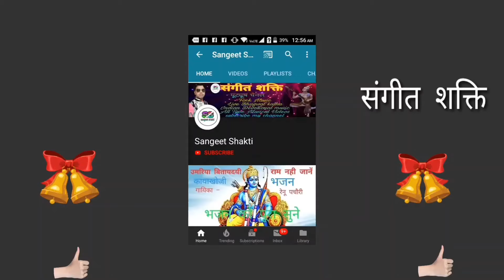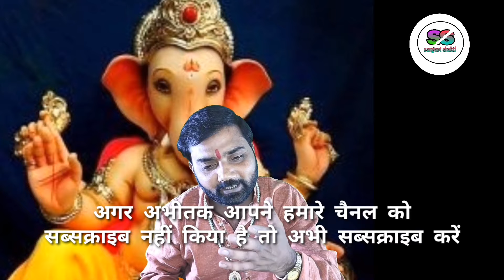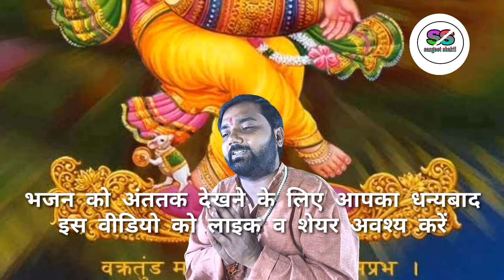जय जय गणेश काटो कलेश ।। Jay Jay Ganesh Kato Kalesh ।। स्वर - मुनेश मिश्रा जी ।। Sangeet Shakti ।।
आप देख रहे है संगीत शक्ति(Sangeet Shakti) यूट्यूब चैनल ।। गणेश भगवान से प्रार्थना भजन - जय जय गणेश काटो कलेश ।। स्वर - पंडित मुनेश मिश्रा जी

मुनेश मिश्रा जी के भजनों को सुनने के लिए चैनल को अभी सब्सक्राइब करें और बैल आइकॉन को ऑल पर सेट करें जिससे हमारे आने वाले वीडियो के नोटिफिकेशन आपको सबसे पहले मिलें । धन्यबाद ।

अगर हमारे चैनल के वीडियो आपको पसंद आते है तो वीडियो को लाइक और चैनल को सब्सक्राइब ज़रूर करें और नीचे कमेंट बॉक्स में कमेंट ज़रूर करें जिससे हम भविष्य में आपकी इच्छा अनुसार वीडियो बना सकें । धन्यबाद ।।

वीडियो को पूरा देखने के लिए आपका धान्यबाद आप अपना प्यार और सपोर्ट लाइक व सब्सक्राइब के माध्यम से हमतक पहुंचते रहें आपकी मंगलकामना के साथ संगीत शक्ति चैनल आपका स्वागत करता है। धन्यबाद ।। श्री हरि ।।

चैनल के और भी भजनों की प्ले लिस्ट के लिए लिंक्स पर क्लिक करें👇👇👇👇

गणेश वंदना ।। मेरी भावनाओं में भक्ती जगाना ।। Meri Bhavnao Main Bhakti Jagana ।। स्वर - मुनेश मिश्रा

गौरी के ललनवा आना ।। Gauri Ke Lalanwa Aana ।। गणेश जी भजन ।। स्वर - मुनेश मिश्रा ।। Sangeet Shakti ।

जय गौरी के लाला तेरा रूप है निराला ।। Jay Gauri Ke Lala Tera Roop Hai Nirala ।। स्वर - मुनेश मिश्रा

प्रार्थना_भजन - जय जय गणेश काटो कलेश

स्वर

वीडियो व ऑडियो - संगीतशक्ति चैनल

संगीत - मुनेश विशाल मिश्रा

निर्देशक - आचार्य सतीश चंद्र मिश्रा

विषेश सहयोग - सादाब साउंड

Munesh Mishra Ke Bhajan
Munesh Shastri

                        Team - A.P.R